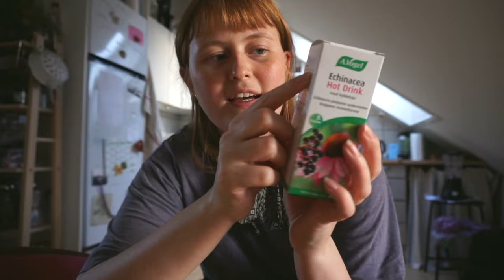the sun shines on everything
a mellow vlog from a couple of sunny days in november :-) and a canoe trip I went on with Lærkebjørn back in october! good calm vibes in this one, I hope you enjoy it,
xx Ida

The first two tracks in the canoe section are by Max ) who made it for my videos specially, I was very honoured to use it! It’s a very special feeling for me to know the person behind the track 🩶🩶